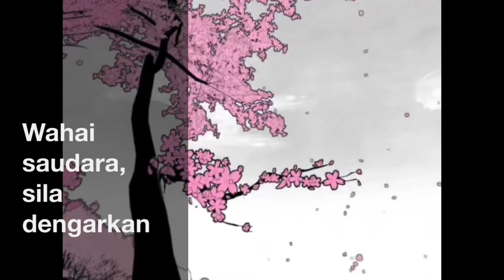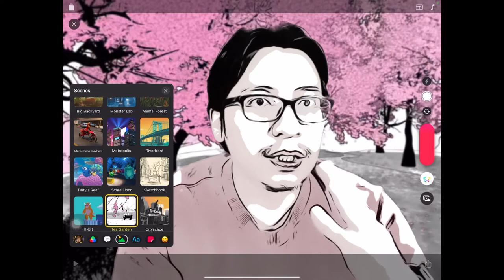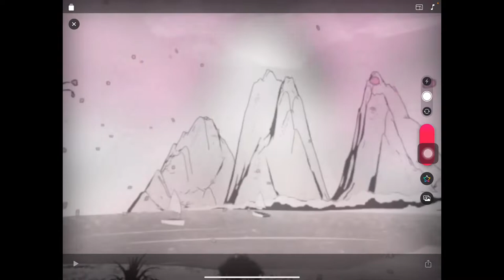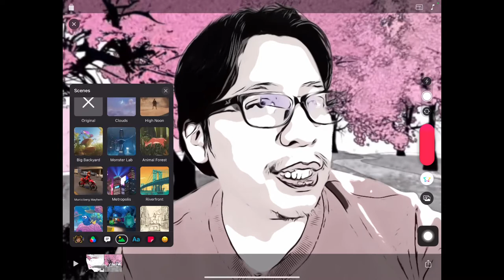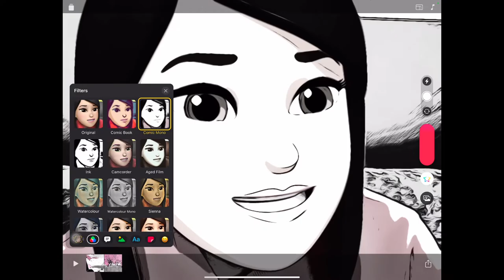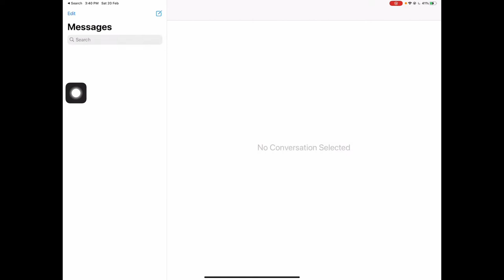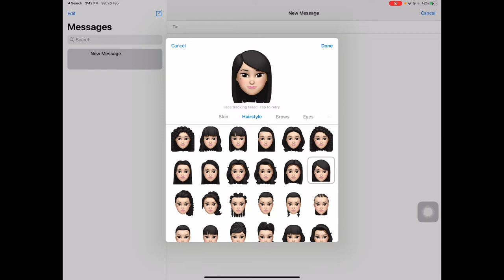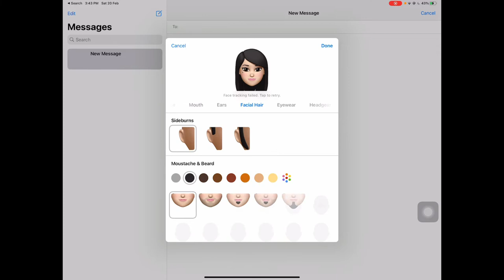Bersama Dr Helmi - Episod 18 - Puisi Digital berbentuk Mixed Reality dan Karakter Digital untuk PdPR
Dalam episod ini, Dr Helmi akan berkongsi teknik penciptaan puisi digital berbentuk "mixed reality" dan karakter digital (Memoji) dalam Pengajaran dan Pembelajaran di Rumah (PdPR) di iPad dengan aplikasi Clips dan Messages